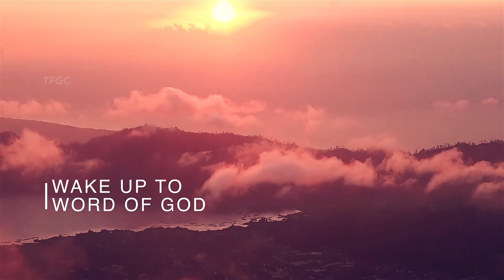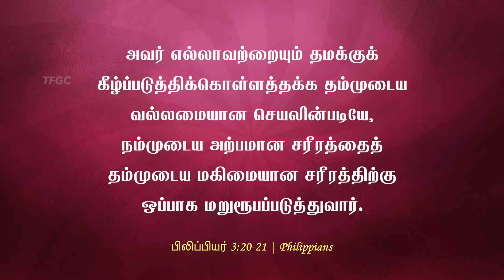நம்முடைய குடியிருப்போ பரலோகத்திலிருக்கிறது (14 June 2022) | Pastor A Pratapsingh - TFGC